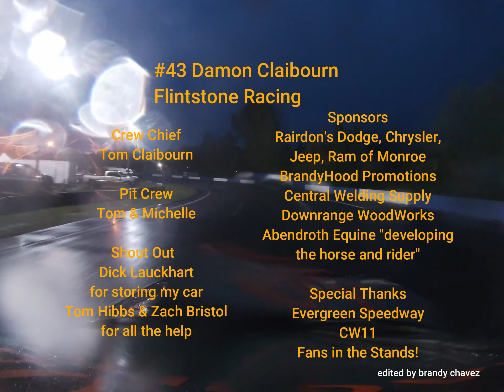Flintstone Racing driver #43 Damon Claibourn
Evergreen Speedway Home Track Heroes in Monroe Wa
NASCAR Season Championship #1 on 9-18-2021
Stinger F8 Main - 30 Laps